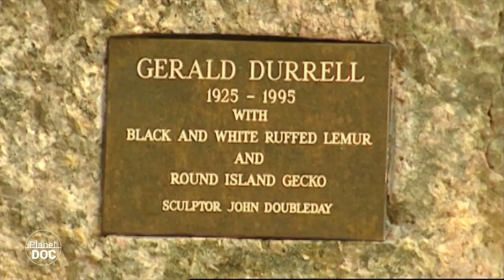Allies of fire - Tourism vs Extinction 2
▶FULL DOCUMENTARIES |
Fire has always been considered the worst enemy of the forest. Why, therefore, are the perpetrators happily walking around the interior of a national park like this one, Santa Rosa?

New knowledge has led to new changes. This, a team of volunteers from the National Parks Service of Costa Rica, sets light to the pasture in deforested areas with two intentions: to instruct new volunteers in the fight against fire; and to enrich the soil for a slow, gradual regeneration to the original jungle. Because we now know that fire, which can destroy entire jungles, in certain circumstances plays a revitalising role.

On the other side of the Pacific Ocean, in Australia, vast grasslands provide shelter and food to many different marsupial species. These prairies, which arose with the warming of the island on its solitary drift northwards, were periodically, and in a natural way, engulfed by flames. With the arrival of the Europeans, these fires were fought, in the belief that they were, in all cases, destructive. But in recent years, scientists have started to change their opinion, discovering something that the Australian Aborigines have long known.

In certain areas, fires revitalise the soil and the plant populations that colonise it, regenerating the carbon cycle and renewing the entire plant community. These deliberate fires are carried out under control in national parks all around the world. Scientific knowledge is proving to be a superb weapon in conservation. But this would serve for little without another vital pillar of the new conservation: raising the awareness and understanding of the local inhabitants.